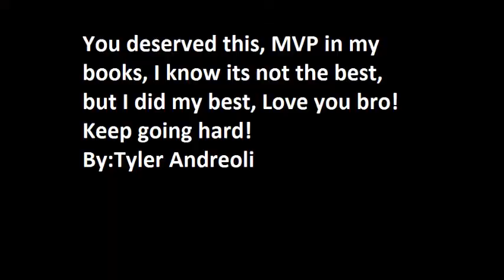Tristan Cordice Highlight Video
I had always thought that he deserved a highlight video so I made him one, Keep at it bro I know you'll go far man!!!